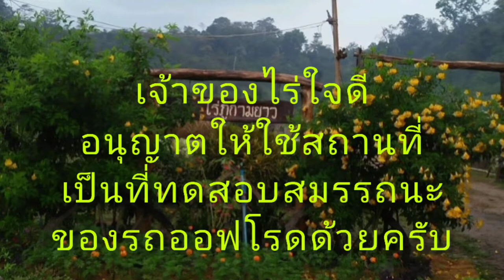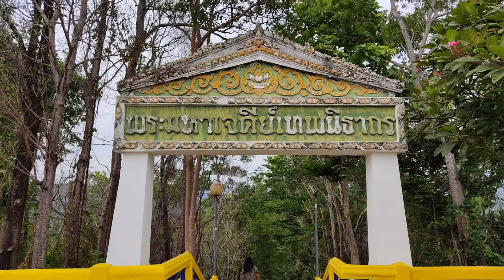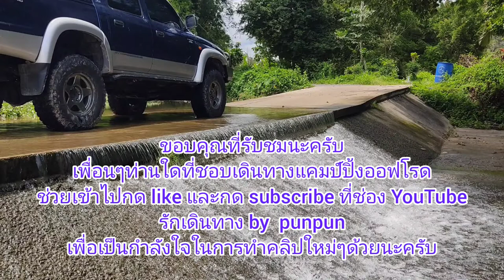ปั่นโคลนเล่นที่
คลิปนี้ผมได้มาเที่ยวกางเต็นท์ที่ไร่ภูกามยาวสระบุรี ที่นี่บรรยากาศร่มรื่นดี มีลำธารน้ำให้เล่นมีไฟฟ้าให้ ค่ากางเต็นท์คนละ 100 บาท ตอนเช้ามีข้าวต้มให้ทานฟรีด้วย
พี่เจ้าของไร่ได้อนุญาตให้ผมขับรถสอบสมรรถนของรถด้วยครับใจดีมากๆเลย อนาคตอาจทำเป็นสถานที่ทดสอบรถออฟโรดด้วยครับใครที่สนใจเชิญได้นะครับที่ไร่ภูกามยาว ชะอม แก่งคอย สระบุรี